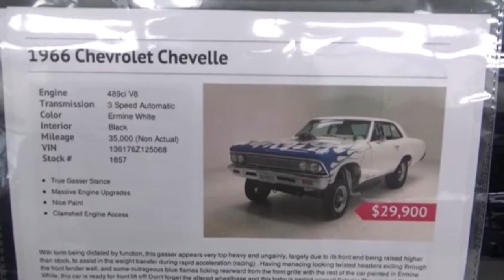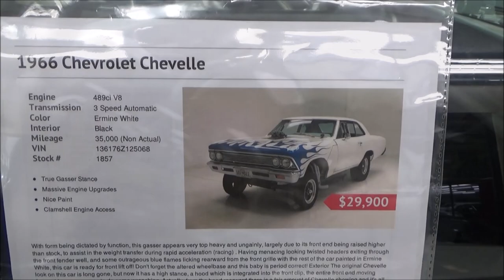1966 Chevelle Altered Gasser Drag Car Dreamgoatinc Classic and Muscle Car Video